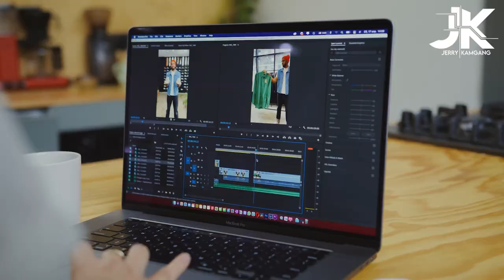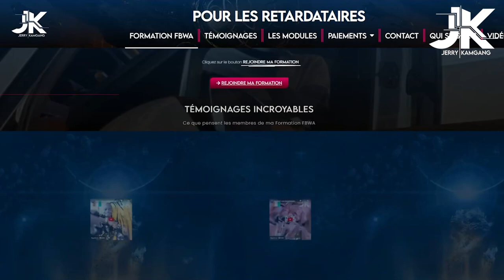Pourquoi vous devez arrêter de dormir pour réussir ?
⚠️ Découvrez dans cette vidéo pourquoi tout entrepreneur doit éviter de dormir assez !

Le sommeil est certes indispensable pour tout individu... Mais, si vous êtes entrepreneur, il peut s'avérer dangereux pour l'essor de votre business, au cas où vous ne faites pas la part des choses.

Je vous le dis par expérience...

En suivant cette vidéo, vous comprendrez dans le fond la raison de meon affirmation...

Régalez-vous et surtout passez à l'action !

Bon visionnage ! 😉

Si vous souhaitez en savoir plus sur ma formation et prendre la décision qui changera votre vie, rendez-vous sur mon